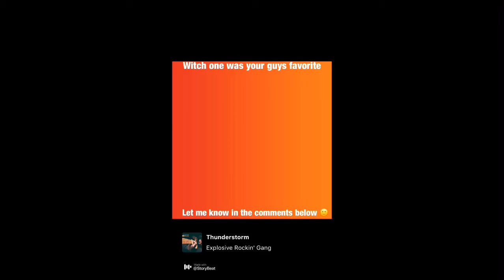Family Guy Fridays New Years Video 🙂